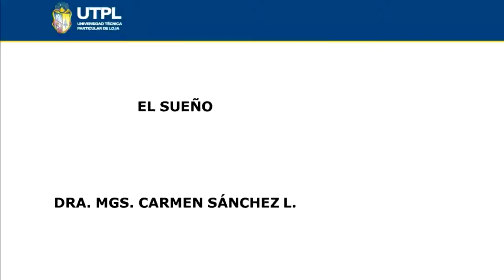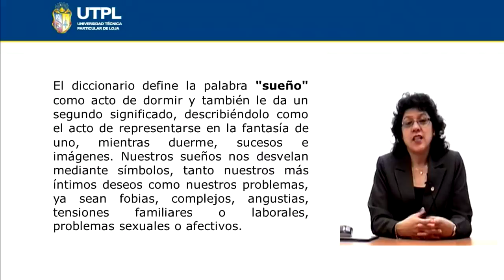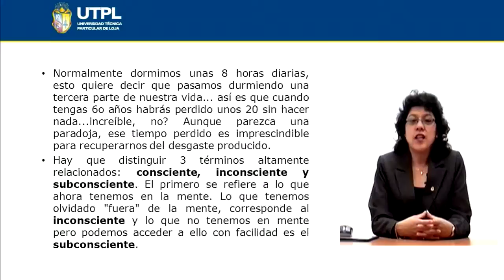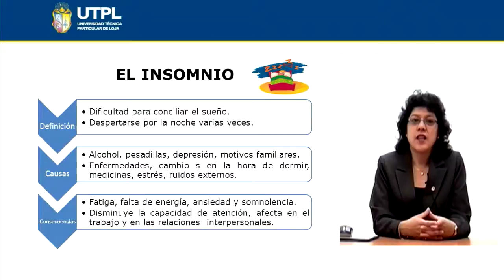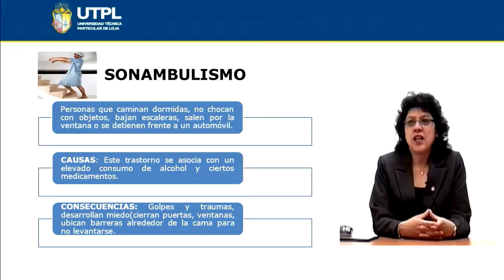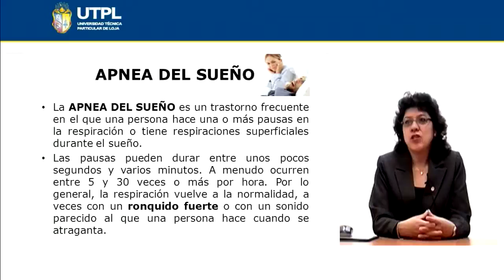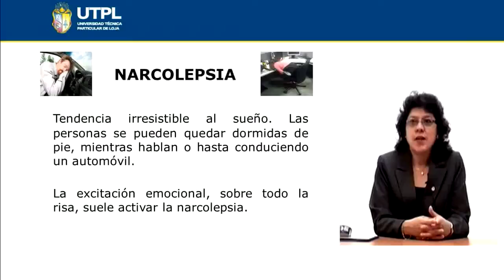UTPL EL SUEÑO [(PSICOLOGÍA)(PSICOLOGÍA GENERAL)]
Psicología
Psicología General
Tema: El sueño
Ponente: Dra. Mgs. Carmen Sánchez